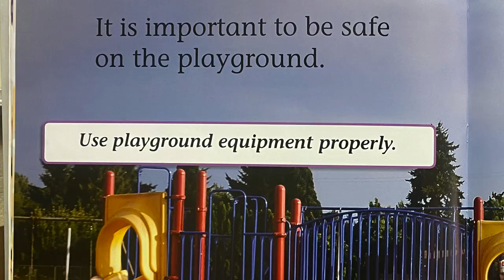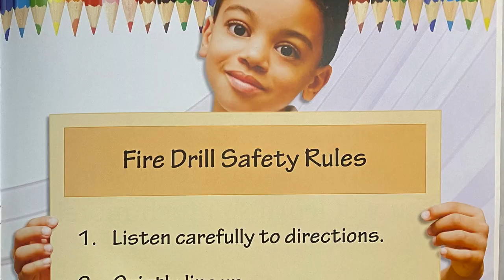Safe at School Part 2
Ms. Amber finishes reading the second part of Safe at School by Nicole DeSalle.